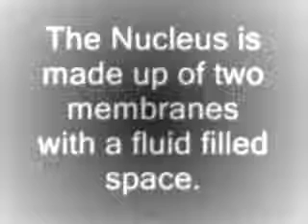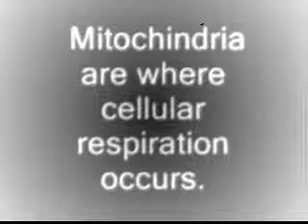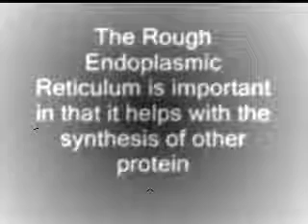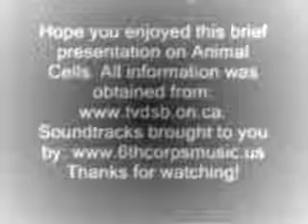The Animal Cell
This is just a short little video I made using 3D Max and Windows Movie Maker 2. It briefly goes through the different parts of an animal cell. Hope you enjoy it!